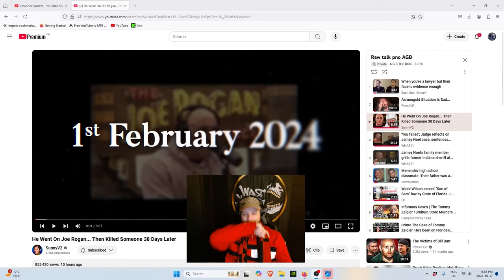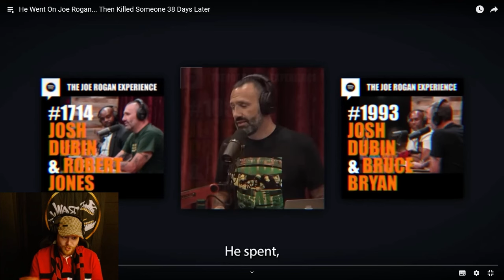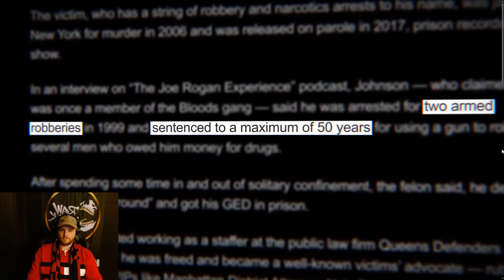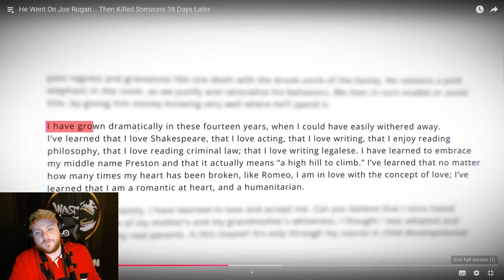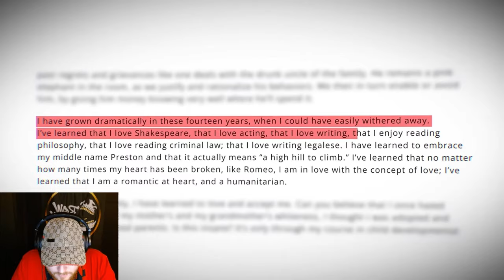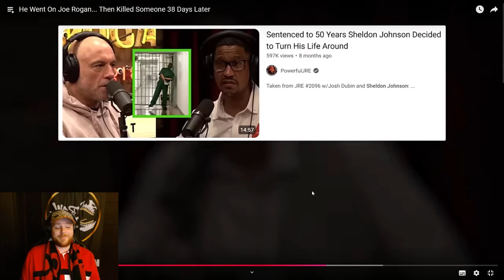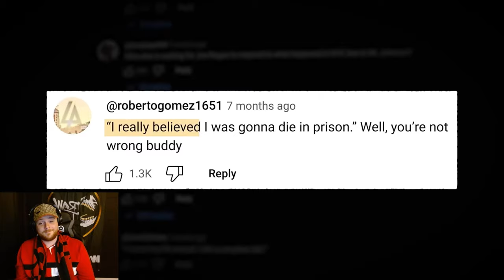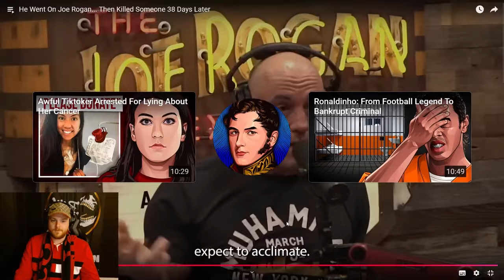Most sinister and evil guest ever on Joe Rogan podcast